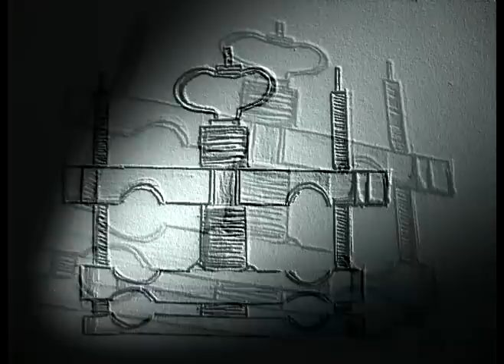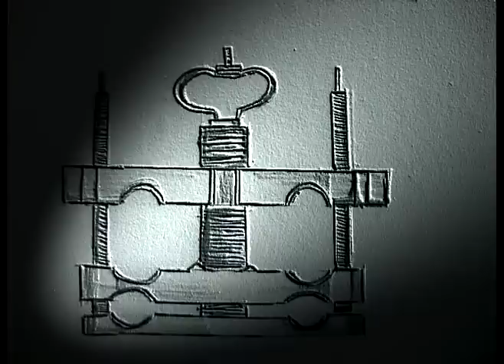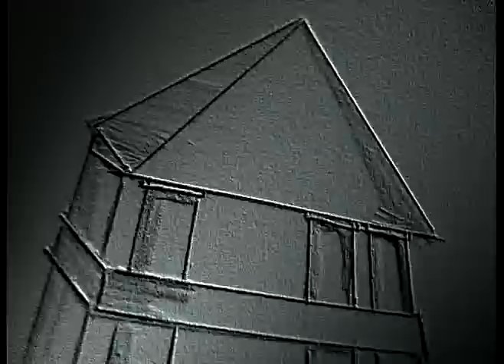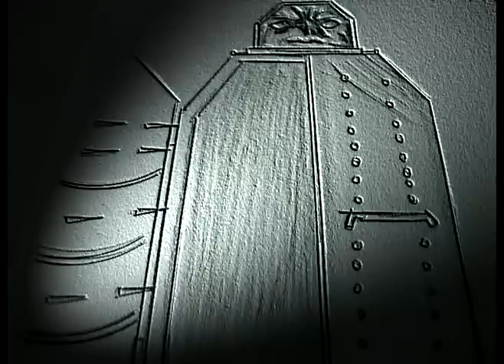castigos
Hecho por brayan betancourth